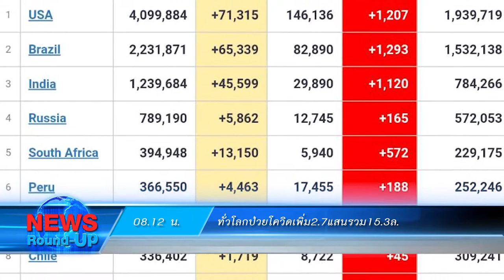"สาธิต"ชวนอสม.-อสส.-จนท.รพ.สต.เที่ยวปันสุข : เกาะสถานการณ์ 09.30 น. (23/07/2563)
08.12 น. ทั่วโลกป่วยโควิดเพิ่ม2.7แสนรวม15.3ล.
08.20 น. "สาธิต"ชวนอสม.-อสส.-จนท.รพ.สต.เที่ยวปันสุข
08.36 น. ส่งทหารราบจากฮาวาย151นายกักตัวพัทยา
08.42 น. รวบแล้ว"ณเดชน์"ฉุดสาวขึ้นรถตู้จากสวนลุมฯ
08.54 น. เนื้อหมูราคาลงอีกเหลือ145-150 บาท/กก.